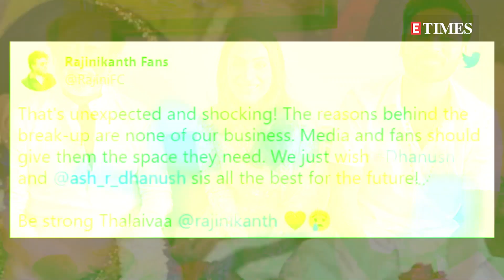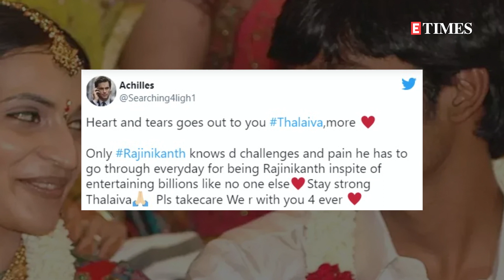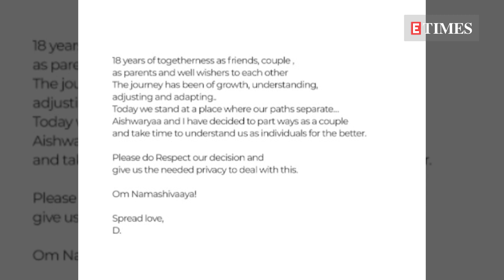Dhanush and Aishwaryaa announce separation after 18 years of marriage, fans express shock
South superstar Dhanush left his fans heartbroken after he announced his separation from wife Aishwaryaa Rajinikanth, ending 18 years of their marriage. Dhanush and Aishwarya, who is the daughter of megastar Rajinikanth, tied the knot in 2004 and are parents to two sons, Yatra and Linga. Dhanush and Aishwaryaa's divorce came as a shock to many fans who took to Twitter to say, "It's really shocking! So sad." Extending their support to the estranged couple and Rajinikanth during this trying time, one user wrote, "That's unexpected and shocking! The reasons behind the break-up are none of our business. Media and fans should give them the space they need. We just wish Dhanush and @ash_r_dhanush sis all the best for the future! Be strong Thalaivaa Rajinikanth". Another one wrote, 'Heart goes out to Thalaivar @rajinikanth Heard he was emotionally drained during Soundarya's divorce and now this. Stay strong Thalaivaa Rajinikanth Dhanush'. One user wrote, 'Heart and tears goes out to you Thalaiva,more Only Rajinikanth knows d challenges and pain he has to go through everyday for being Rajinikanth inspite of entertaining billions like no one else. Stay strong Thalaiva. Pls takecare We r with you 4 ever'. Sharing a picture of Dhanush with his sons, one user wrote, 'They'll both be in a lot more pain than we are. Dhanush'. Other tweets were like 'Unexpected Anna @dhanushkraja Dhanush', 'It's really shocking! So sad Dhanush', to name some. Meanwhile, Dhanush and Aishwaryaa took to their respective social media handles to share a note announcing their separation on their respective social media accounts. The note reads, 'Eighteen years of togetherness as friends, couple, as parents and well-wishers to each other. The journey has been of growth, understanding, adjusting and adapting. Today we stand at a place where our paths separate. Aishwaryaa and I have decided to part ways as a couple and take time to understand us as individuals for the better. Please do respect our decision and give us the needed privacy to deal with this. Om Namashivaaya! Spread love". On the other hand, as soon as their separation news broke on social media, heartbroken fans started to dig out some beautiful memories of the estranged couple. An old video of the two at a party also went viral where Dhanush can be seen singing for his wife Aishwayaa. Check out!